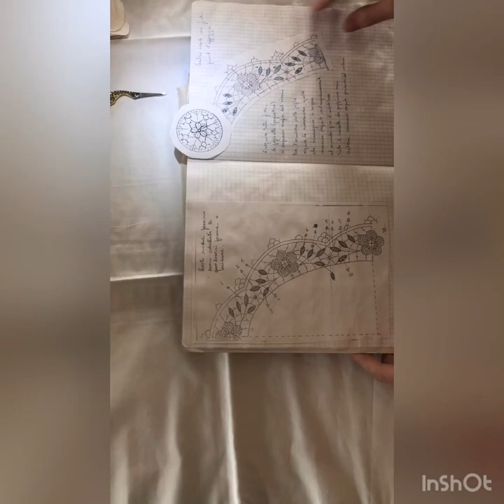Fiore Aemilia Ars